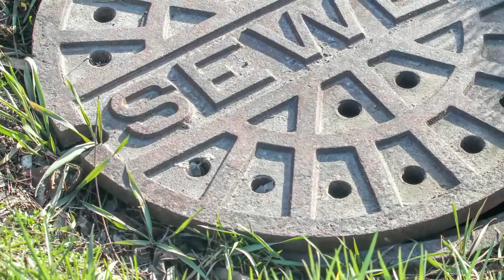S3 E7 Taking Care of Operators Who Get Around TUIT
Tom Mong is the Operations Supervisor for the city of Jerome, Idaho.
Listen to this latest episode of “The DooDoo Diva's Smells Like Money Podcast” where Tom Mong talks about the post he recently made on LinkedIn regarding operators and licensing and incentivizing people that take the time to better themselves. Tom talks about the federal and state regulations that require municipal WWTPs to have properly trained employees and operators that are licensed. Every state is different; some don’t even allow you to have an operator alone at a facility unless he/she possesses a license. Tom shares how he and few other members of his team have taken it upon themselves to offer help to new employees to study, train and ask questions to help them be prepared for licensing exams and the benefits of doing so for their operation.

This episode covers:
● Why having a license important
● Incentivizing people that take time to better themselves
● Costs for getting your license
● Why having open communication is important
I hope you find this episode as informative and as exciting as we have.
Please let us know your thoughts about the episode!

Connect with Suzan Chin-Taylor, host of The DooDoo Diva's Smells Like Money Podcast:

 Apple Podcast - Google Podcast - CastBox - OverCast - Pocket Casts - Youtube - Spotify